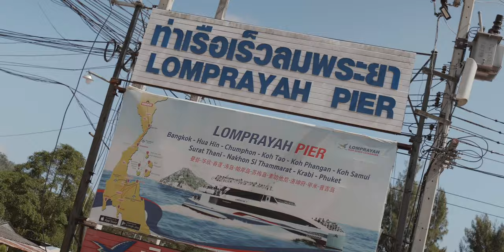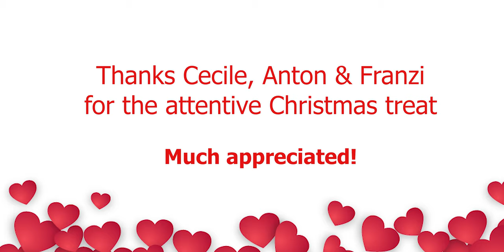Van Chumphon naar Koh Tao per boot | Thailand | Vlog #2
Op Wereldreis TV doen wij met korte vlogjes verslag van onze reisavonturen. In deze aflevering nemen wij de Lomprayah High Speed Catamaran‎ van Chumphon naar Koh Tao. Op dit prachtige eiland verblijven wij in de prachtige Bungalove design villa, gaan we duiken en veel meer...